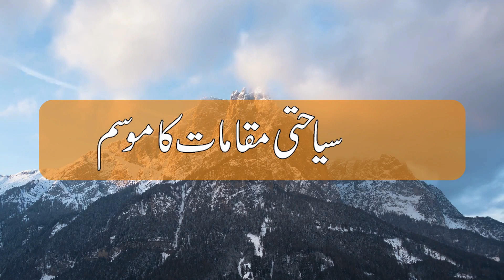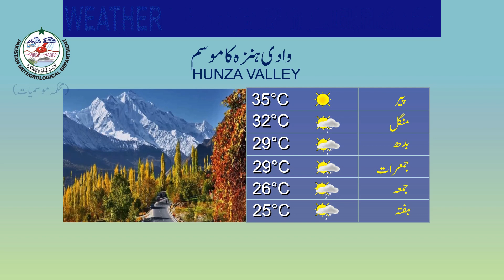Weather Update for Tourists | 25-07-2021